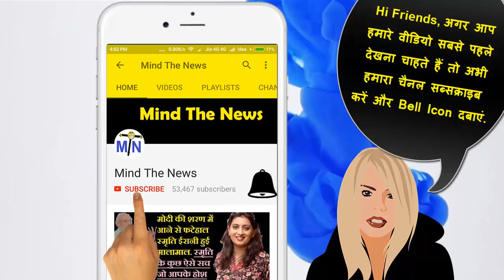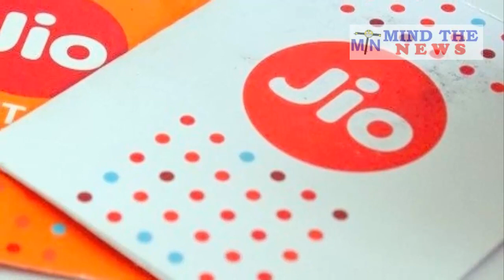सावधान! Reliance Jio बंद करेगा आपकी Free Call Service ?| Jio Free Call Service to be Revoked?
Jio Free Voice Call Recharge Plan: अभी रिलायंस जियो की नजर ऐसे यूजर्स पर ही है जो इसका कमर्शियल इस्तेमाल कर रहे हैं।
1,500 रुपये की सिक्योरिटी वापस लेने के लिए फोन में हर साल कम से कम 1,500 रुपये का रिचार्ज कराना होगा। तभी 1,500 रुपये वापस मिलेंगे।